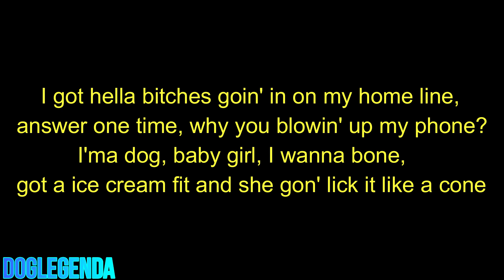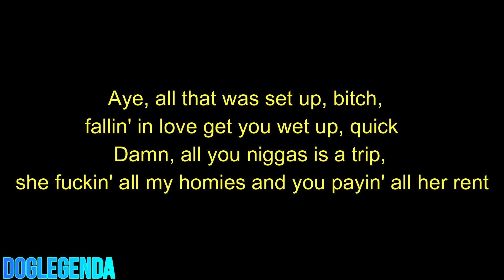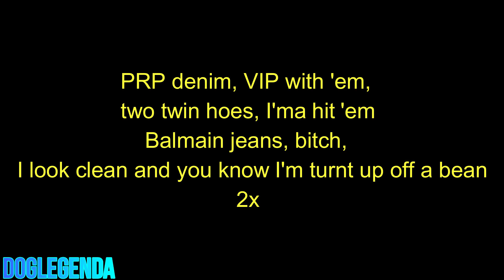Shoreline Mafia - Brand New (Lyrics)